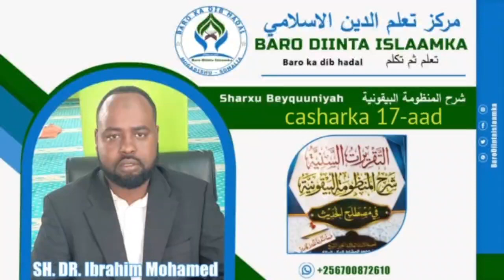Cashirka 17aad// Sharxu Manduumatul Beyquuniyah// Dr.ibraahim Mohamed Ahmed.